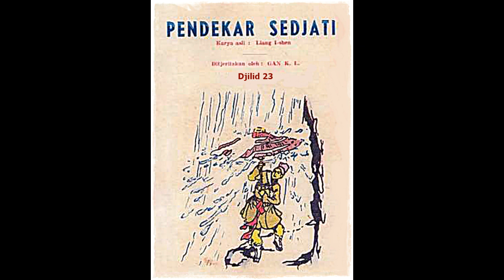Seri Cerita Silat Pendekar Sejati Jilid 23